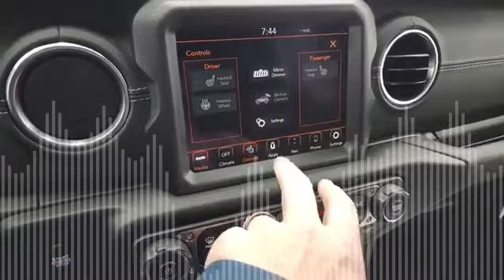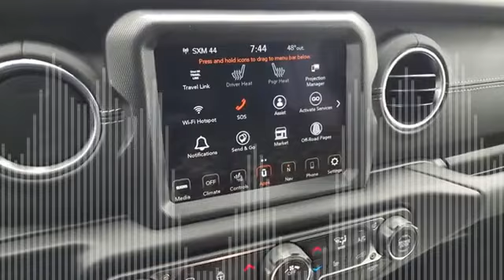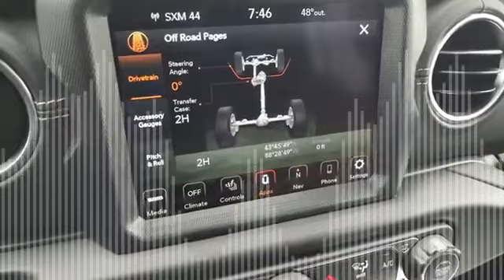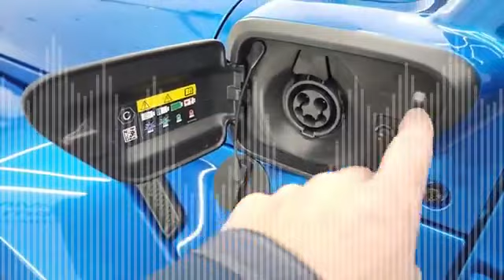Jeep Wrangler Sahara 4XE Hybrid Blue 3